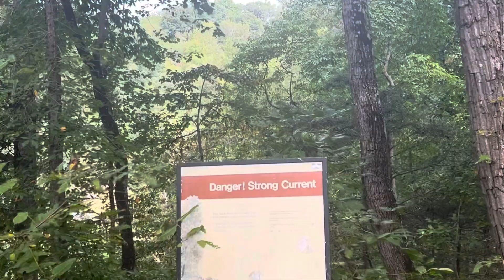I visited River overlook hiking trails